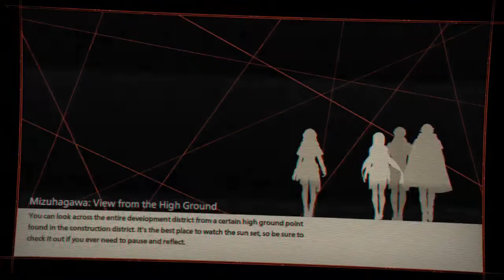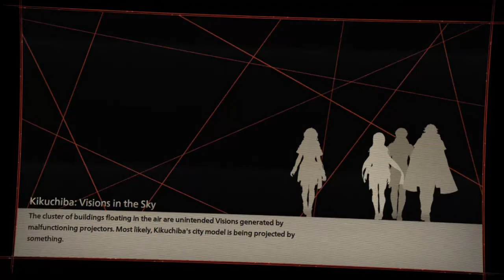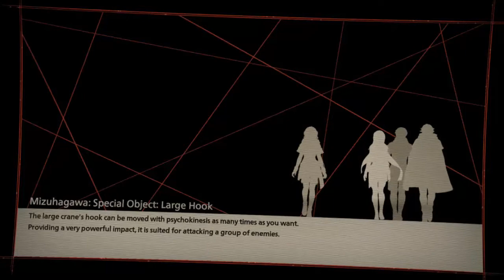Scarlet Nexus: Episode 6: Yuito's background check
Welcome to one of the most fun games I've played in years, and trust me the story is more than worth the watch, So join me as we do our first ever playthrough of scarlet nexus completely blind and with our wonderfully overpowered heroine: Kasane

Hope you enjoy as I sure will :)